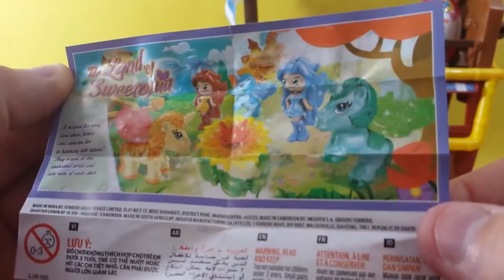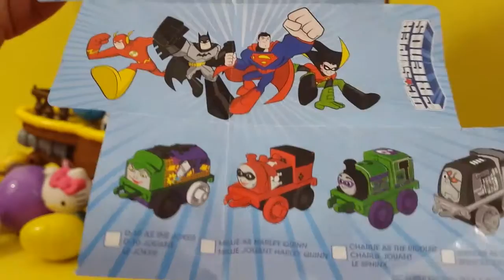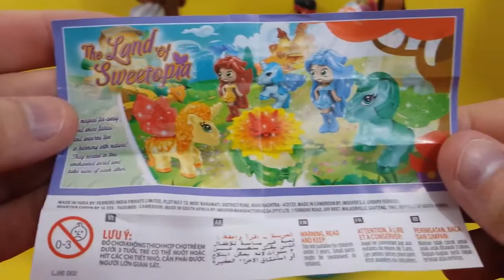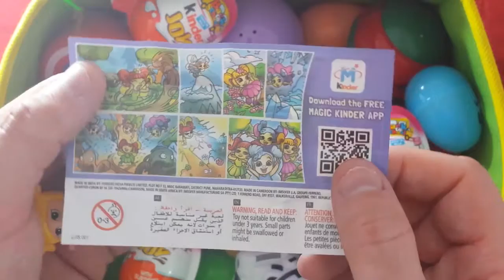SURPRISE EGG OPENING PAW PATROL MOANA COCO SHOPKINS PJ MASKS MICKEY DISNEY MLP MARVEL PEPPA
Kids Compilation Video Toy Review Surprise Eggs Kid Friendly Fun Videos

I created this video with the YouTube Video Editor toysforkids jugetes KOUT THESE OTHER AWSOME VIDEOS